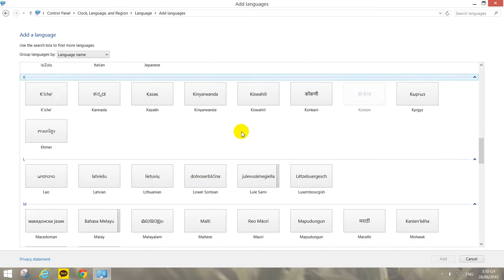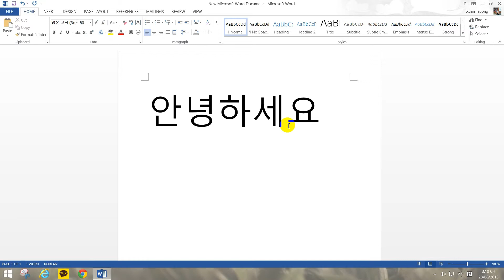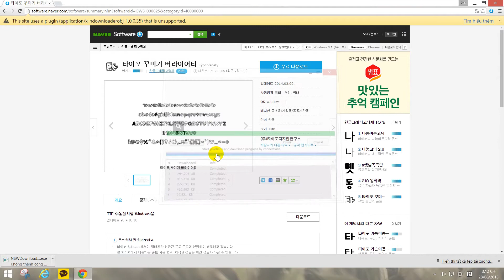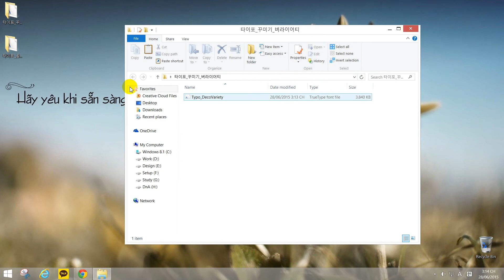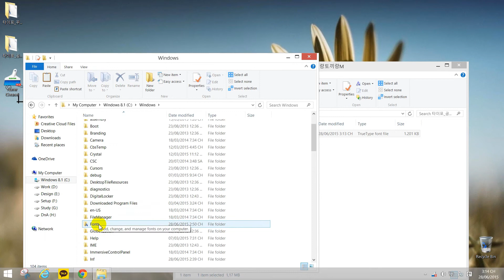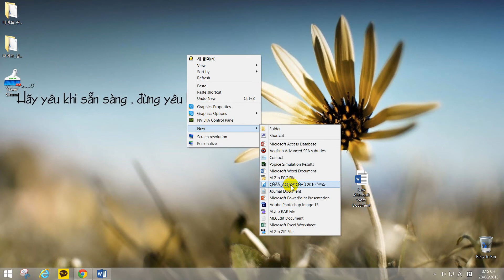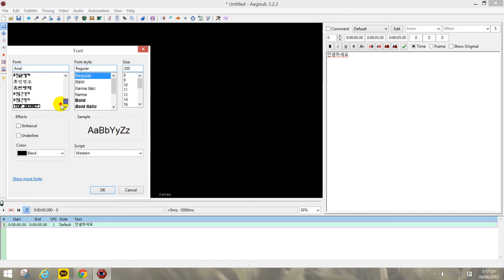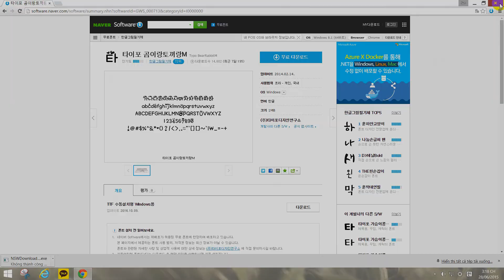Hướng dẫn cài tiếng hàn và download font tiếng hàn đẹp